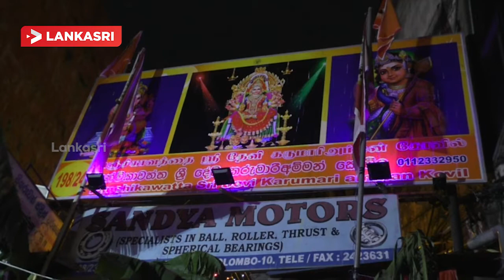கொழும்பில் வெகு சிறப்பாக இடம்பெற்ற தேர் திருவிழா!